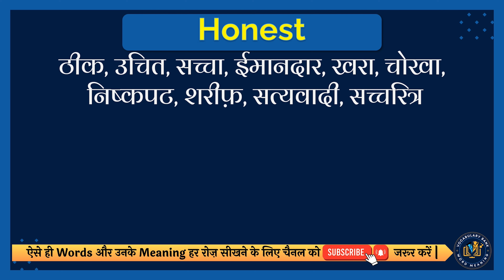Honest meaning in Hindi | Honest english to hindi | Honest ka matlab kya hota hai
इस वीडियो में आप Honest का हिंदी में मतलब समझेंगे और साथ में Honest का correct pronunciation भी सीखेंगें यानि की आप Honest के अर्थ के साथ साथ ये भी सीखेंगें की Honest को कैसे सही से बोले या Honest को बोलने का सही तरीका क्या है |

तो सिर्फ एक मिनट में सीखिए Honest को|
Let’s learn Hindi Meaning of Honest in detail.

Honest का हिंदी में अर्थ होता है
ठीक, उचित, सच्चा, ईमानदार, खरा, चोखा, निष्कपट, शरीफ़, सत्यवादी, सच्चरित्र

Honest को इन उदाहरणों से और अच्छे से समझ सकते हैं
Sometimes I wonder if he is honest.
कभी-कभी मुझे आश्चर्य होता है कि क्या वह ईमानदार है।